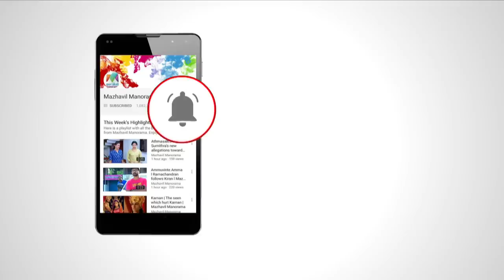Chaya Koppayile Kodunkattu l EP 16 - Kollam Thulasi on the floor..! l Mazhavil Manorama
It's a fun discussion show. The show potraits current affairs . There will be four dupes to represent the real characters.  Kottayam Nazeer (anchor) handles the discussions. Every episode includes one chief guest . Audience raise the issues and our comedians replies to them in jest. Every episode contains dubbing rounds,  public opinion about the subjects, special performances etc... Subjects and characters will change in every episode.